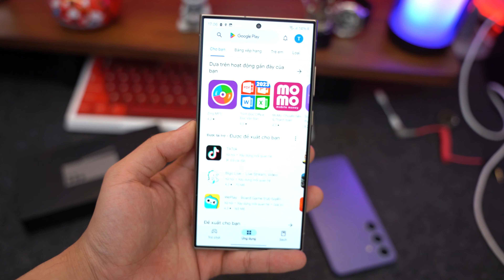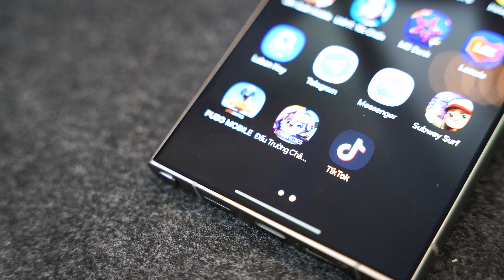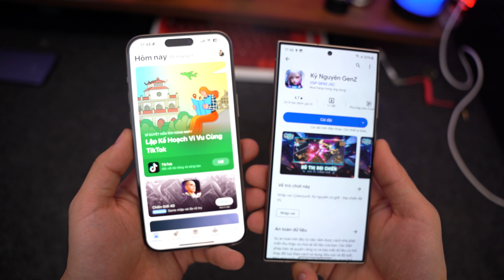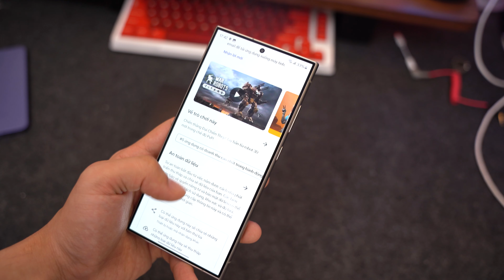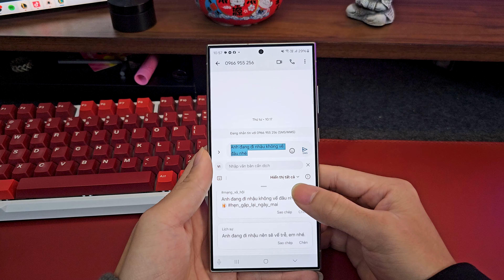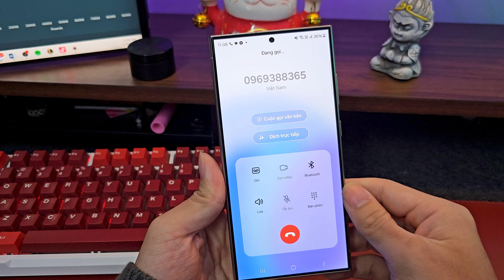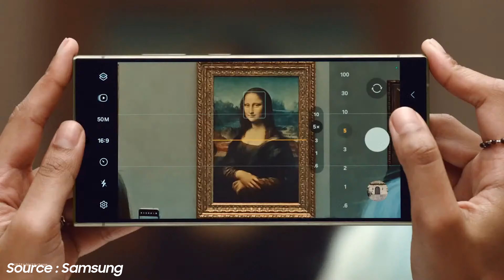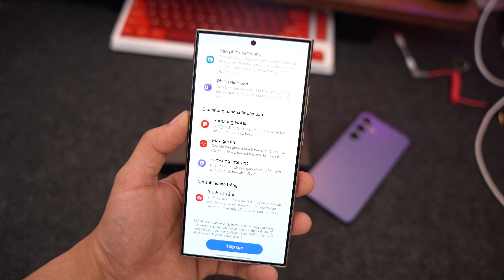Đánh giá toàn diện Galaxy S24 Ultra sau 10 ngày!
📞 Hotline bảo hành, kỹ thuật:
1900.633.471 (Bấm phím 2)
📞 Hotline hỗ trợ phần mềm: